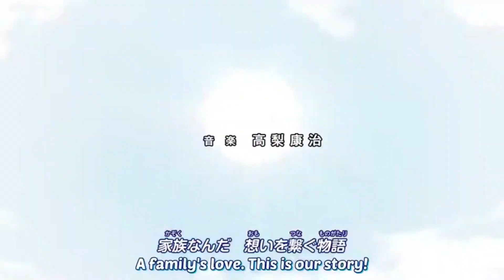Mencari dan Menemukan Mainan Superhero Iron Man, Spiderman, Captain America, Ultramen, Hulk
Ultraman orisinal, Ultraman Astra, Iron Man, Ultraman Dyna
Selamat Datang di Channel Kereta Phoenix ...Selamat menonton ya..